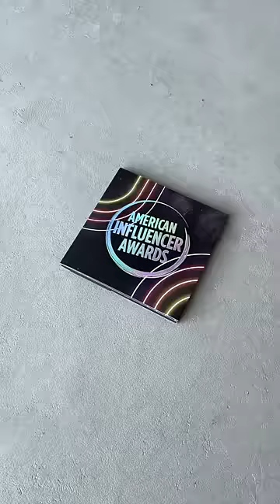If you votes for me, all of your wildest chimken dreams will come true!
We're so honored to be nominated for Pet Influencer of the year. Please do Tucker a hekkin lorge vote!